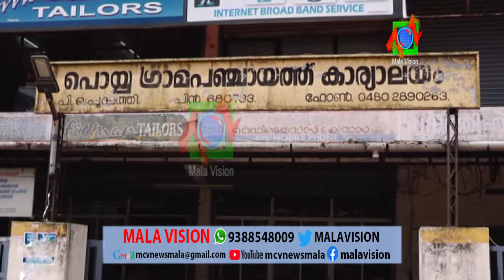തൃശൂര്‍ ജില്ലയിലെ തദ്ദേശസ്വയംഭരണ സ്ഥാപനങ്ങളിലേയ്ക്കുള്ള തെരഞ്ഞെടുപ്പിനു മുന്നോടിയായി പ്രാഥമിക വോട്ടര